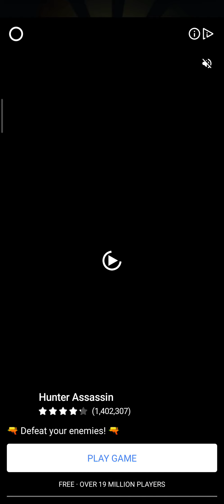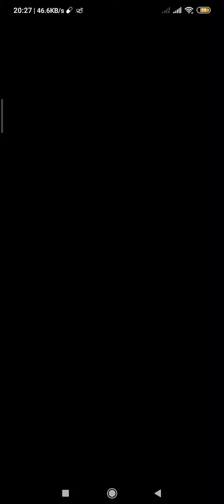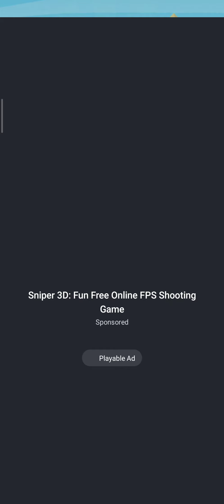Pull him out !! Crazy !! Funny time pass game Part - 1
Pull him out Part - 1 !! Crazy !! Funny time pass game

Help the hunter for his treasure.

The hunter begins his journey for treasure, but the puzzles in front of the hunter trapped him. What you need to do is to draw the stick in the right order, so that the hunter can take the hidden treasure away safely.

Go along with the hunter and help him collect as much treasure as you can!

Features:
* No time limited, enjoy yourself

3. Unique tech zone & gaming